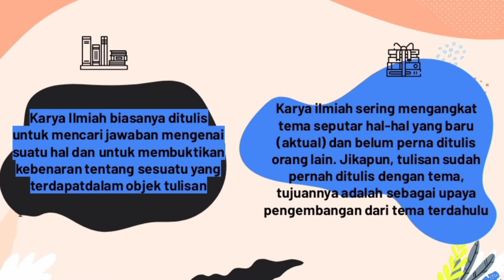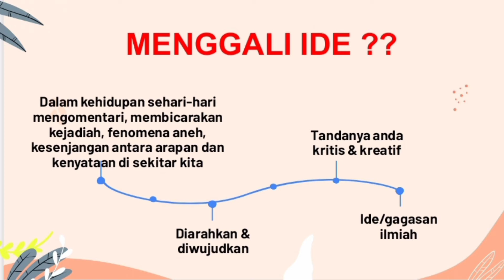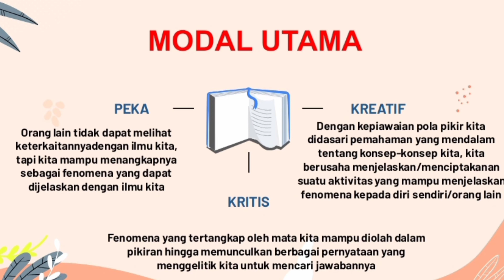MATERI KARYA ILMIAH REMAJA PART I |SPIDI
Assalamualaikum...
Alhamdulillah kalian sudah bisa belajar KIR dan PIR dengan menonton video PART I ini.